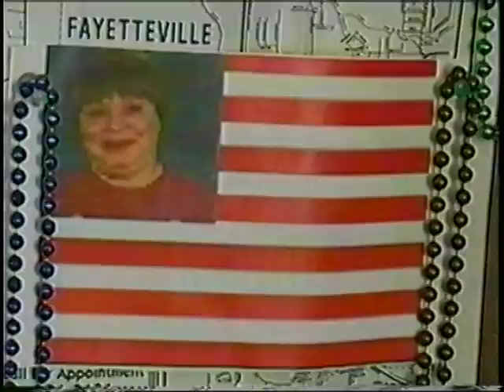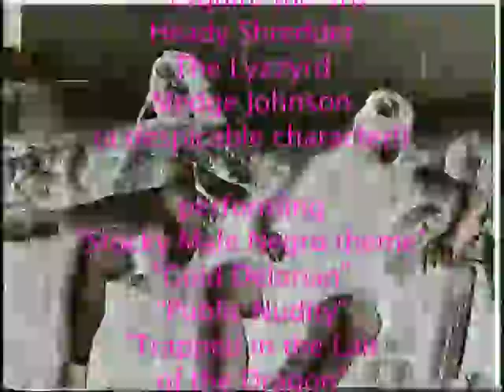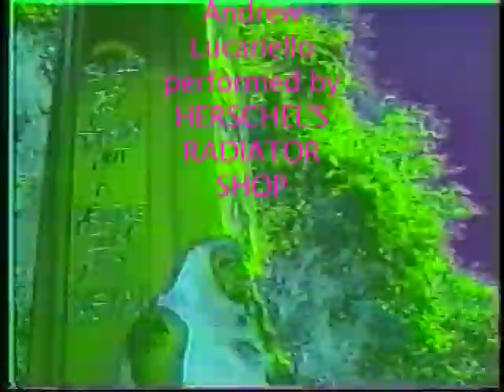THE ABBEY OF THE LEMUR-Malthusian Snot Pony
Episode from 2007. Chuck and Heather are newly an item and acting like a couple of teenagers (Well, really gross teenagers, anyway)...Vercingetorix Jones, live studio performance by Stocky Male Negro (aka the Gung Hobos with Liz Essex) "F-Art" segment and lots of creepy backward masking.